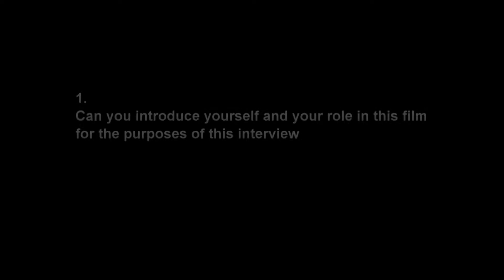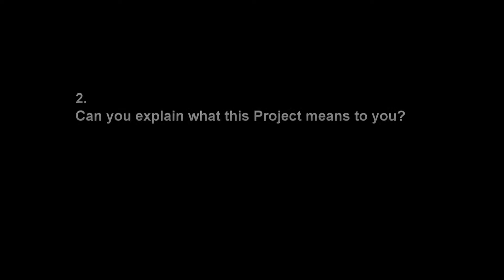In Hindsight (2013) - Interviews with Cast & Crew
Coral Depledge interviews the Cast & Crew of HowardFilm's 'In Hindsight'.

Featured on the DVD Release.
Re-released by HowardFilm in 2015.

Special Thanks to Coral Depledge.
Interviews took place at Sutton Academy Theatre.